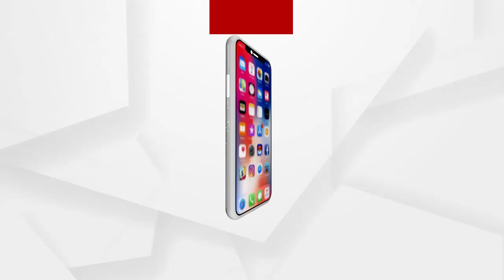ଚଷୀଙ୍କୁ ଭକୁଆ ବନାଉଛନ୍ତି ରାଜ୍ୟ ସରକାର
ଚଷୀଙ୍କୁ ଭକୁଆ ବନାଉଛନ୍ତି ରାଜ୍ୟ ସରକାର  । ସଚେତନ ହୁଅନ୍ତୁ ଚାଷୀ  I ନିର୍ବଚନ ବାଣ ସାଜୁଛି ରାଜ୍ୟ ସରକାରଙ୍କ କାଳିଆ ଓ ବଳରାମ ଯୋଜନା I   ଏ ନେଇ କଣ କୁହନ୍ତି ବ୍ରହ୍ମଗିରି  ବିଧାୟକ ଲଲିତେନ୍ଦୁ ବିଦ୍ୟାଧର ମହାପାତ୍ର..